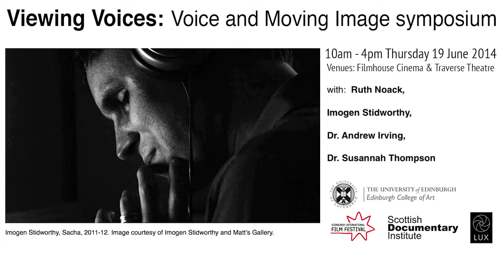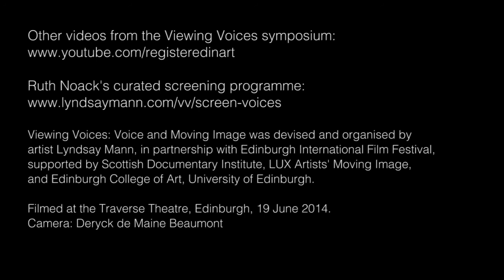Viewing Voices - Imogen Stidworthy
- Dr. Susannah Thompson: Speaking on Behalf of Others
- Imogen Stidworthy: Artist's talk
- Dr. Andrew Irving: Viewing Voices, Inner Voices
- Plenary session with Ruth Noack, Imogen Stidworthy, and Dr. Andrew Irving, chaired by Dr. Susannah Thompson.

Viewing Voices took place on 19 June 2014 as part of Edinburgh International Film Festival. Devised and organised by artist Lyndsay Mann, and supported by Scottish Documentary Institute, LUX Artists’ Moving Image, and Edinburgh College Art, University of Edinburgh.